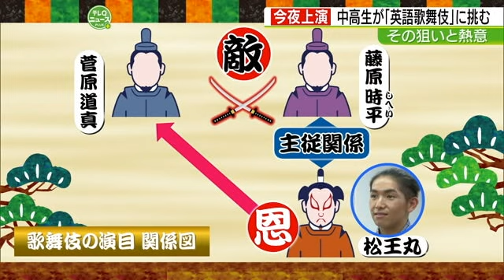中高生が挑戦するのは英語の歌舞伎 稽古では歌舞伎俳優も直接指導！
福岡市にある小中高一貫の学校で、生徒たちが英語の歌舞伎に挑みます。グローバルな人材になるには日本を知ることも大事。そんな狙いで始まった英語歌舞伎は独特な稽古を重ねていきます。
2024年10月10日